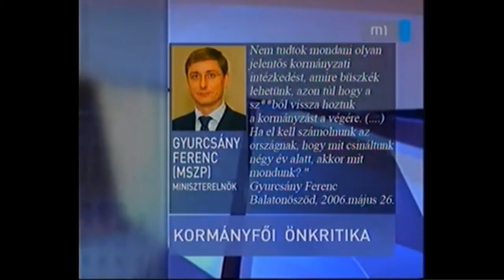M1 híradó (2006.09.17. 19:00, részlet) (őszödi beszéd)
-Arculat + ajánló
-Bejelentik az őszödi beszéd kiszivárgását.
-Az első politikai reakciók a őszödi beszédre, illetve Gyurcsány önmosdatása.